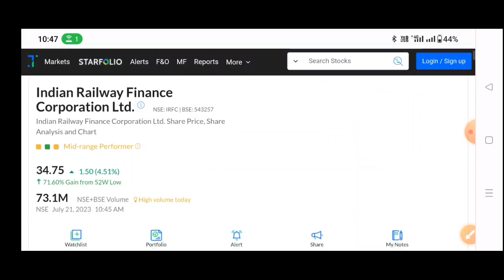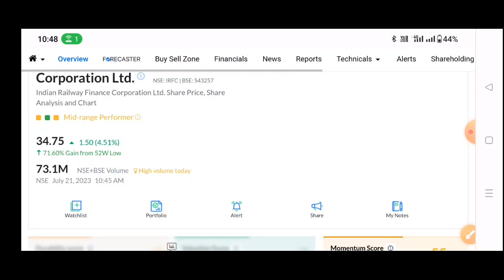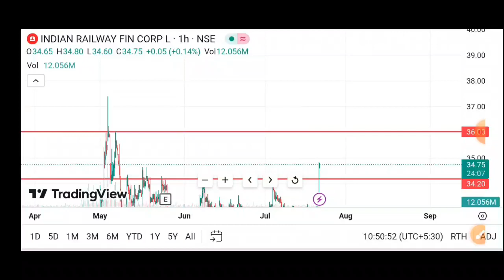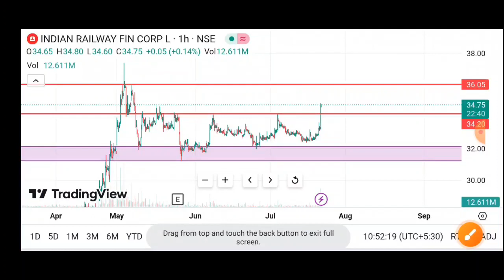IRFC Share Latest News, IRFC Stock Latest News Today, IRFC Share Latest News, IRFC Stock News Today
IRFC Share Latest News, IRFC Stock Latest
News Today, IRFC Share Latest News, IRFC

IRFC Q1 Results 2024 | IRFC Latest news | IRFC Dividend 2024 | RFC share analysis